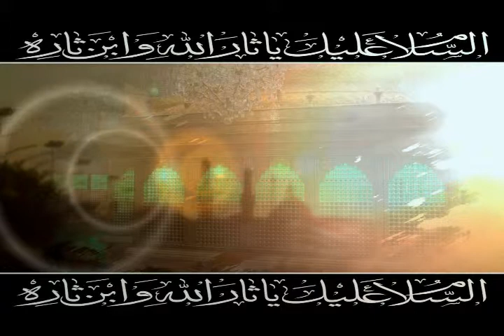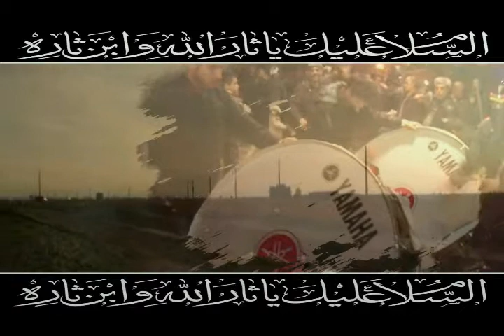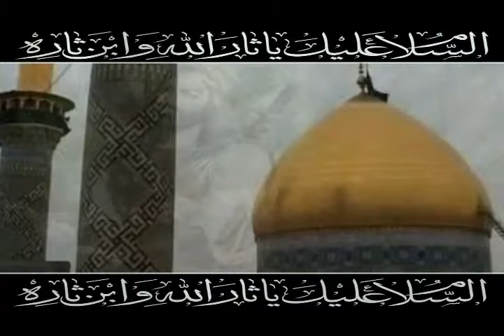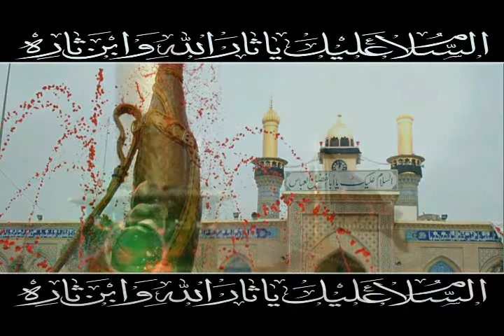Mehran Bagheri Chadorramo Az To Daram